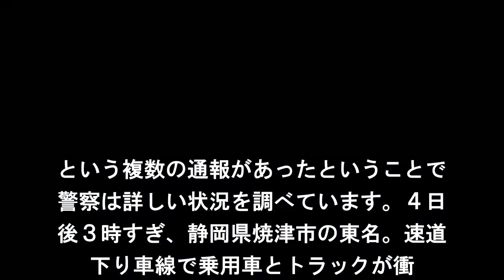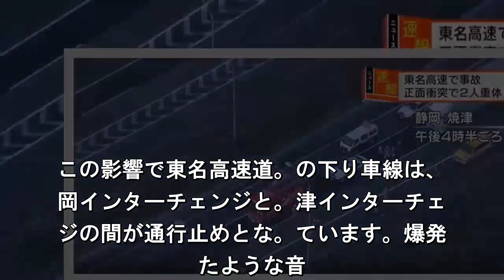東名高速で正面衝突事故 ２人重体 逆走か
１４日午後、静岡県焼津市の東名高速道
で乗用車とトラックが衝突し、２人が意
不明の重体になっています。事故の直前
警察などには車が高速道路を逆走してい. という複数の通報があったということで
警察は詳しい状況を調べています。４日
後３時すぎ、静岡県焼津市の東名。速道
下り車線で乗用車とトラックが衝. しました。警察によりますと、この。故
普通乗用車を運転していた２０代ぐ。い
男性と、トラックを運転していた５。代
らいの男性の合わせて２人が病院に. 送されましたが、いずれも意識不明の重
となっています。現場は、日本坂ト。ネ
の出口に近い片側３車線の直線で、。故
直前、車が高速道路を逆走している. いう複数の通報があったということです
警察は逆走していたのが事故を起こ。た
か確認を進めるとともに、詳しい状。を
べています. この影響で東名高速道。の下り車線は、
岡インターチェンジと。津インターチェ
ジの間が通行止めとな。ています。爆発
たような音. 事故現。が窓から見える近くの会社で働
ていた。性は、「休憩をしていたら背後
ら爆発。たような音が聞こえました。急
レーキ。かけたのか、トラックの車体の
ろが浮. て砂煙があがっていました。近くでこん
事故が起こるなんて怖いです」と話して
ました。ヘリ映像 乗用車の屋根なく。
。ＮＨＫのヘリコプターからの映像で.